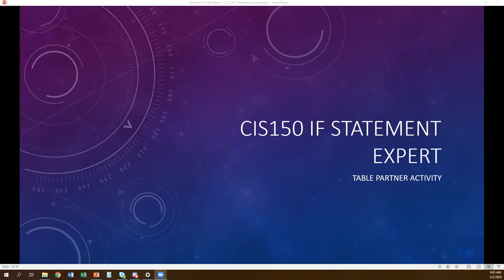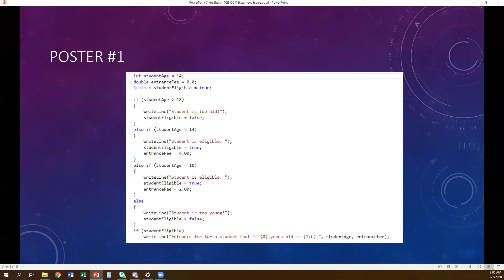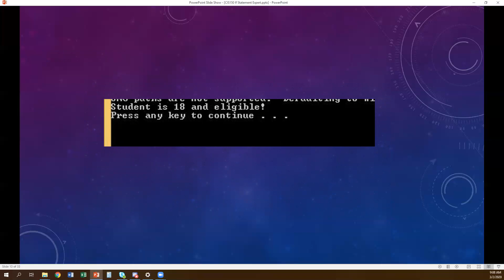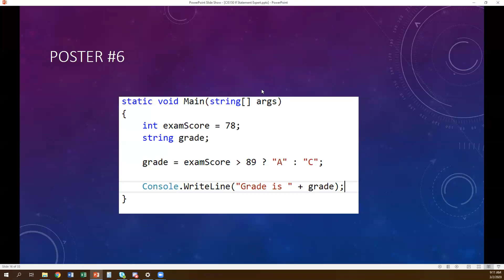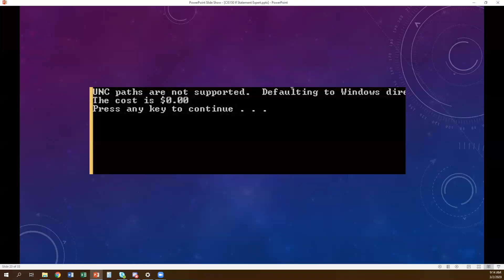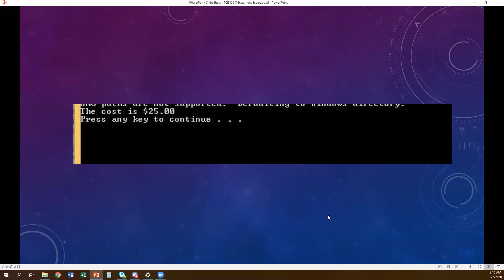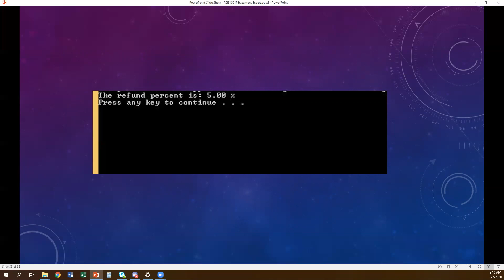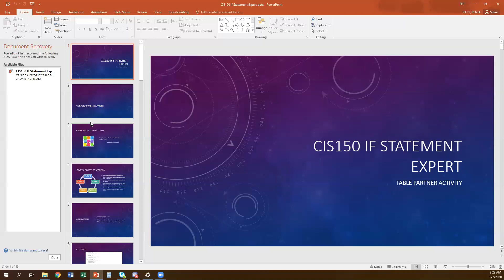CIS150 101 SP20 L9 If Stmt Expert Answers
Answers to the if statement expert